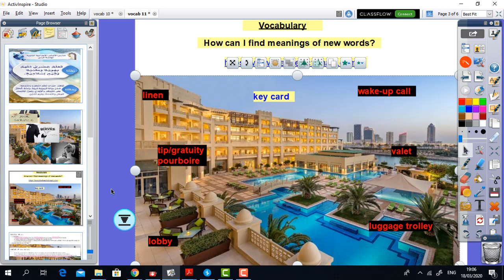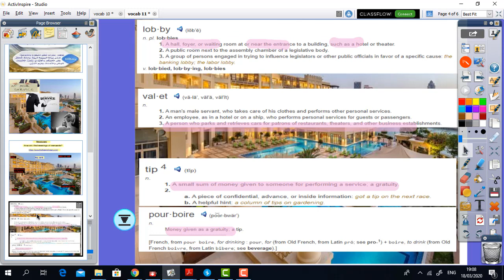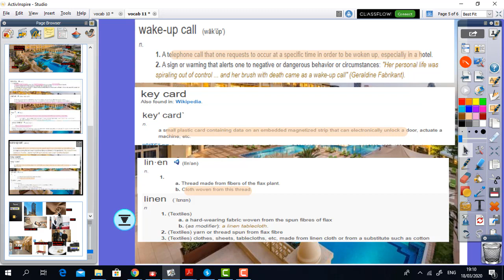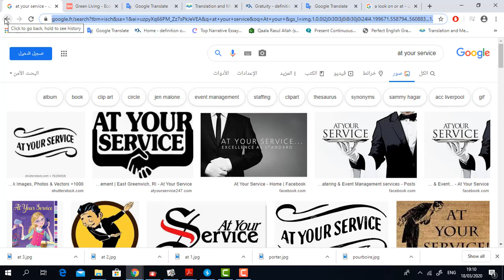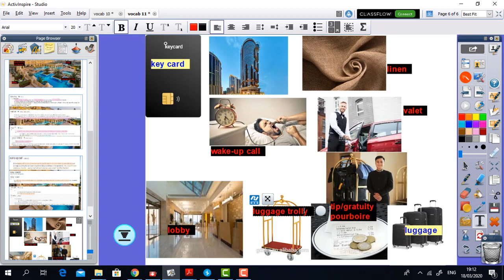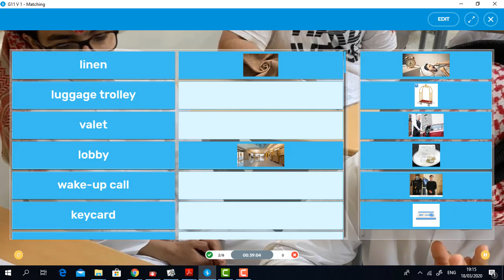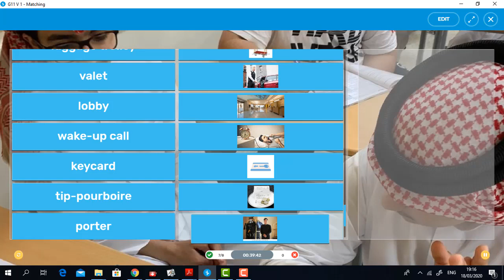G 11 Vocab 1 Mr Aymenالدرس الأول